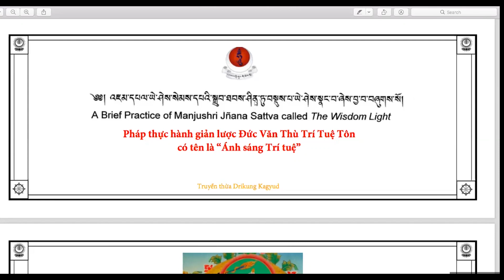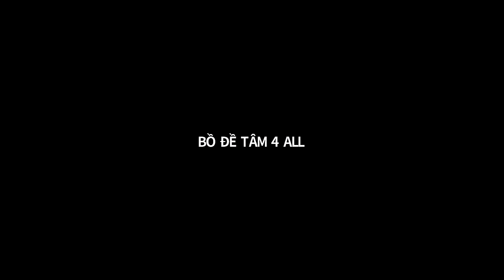VĂN THÙ SƯ LỢI - KHENPO SAMDUP khẩu truyền nghi quỹ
Khenpo Samdup khẩu truyền nghi quỹ Văn Thù Sư  Lợi An Bình.